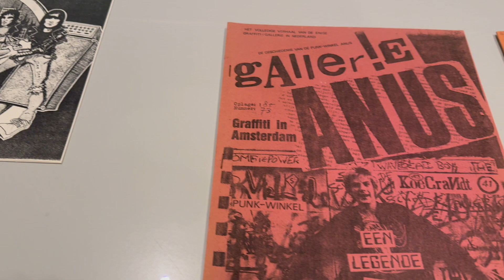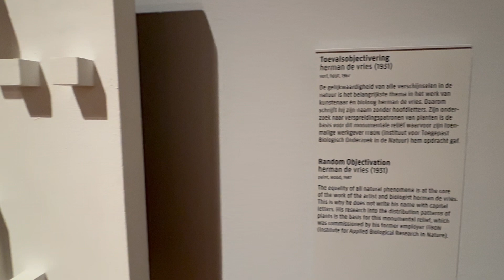2024 02 05 Boven in het Rijksmuseum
In de grootste zaal op de derde verdieping aan de oostkant was het rustig. Een suppoost en ik. Er was veel moois en interessants. Op een bord stond dat het over structuur ging. Even Rijksen 330